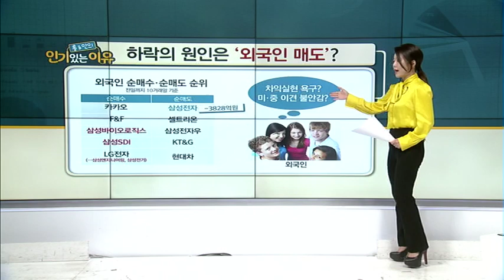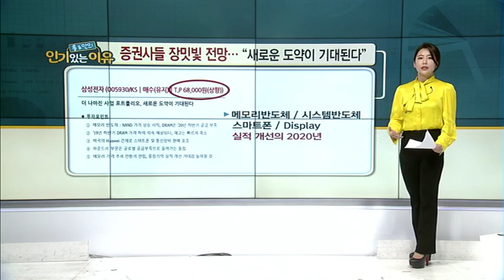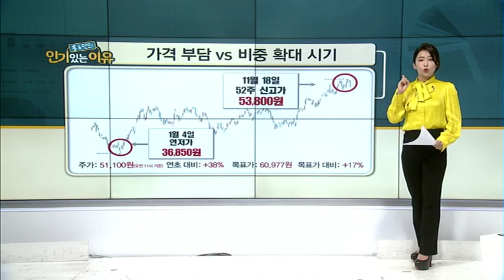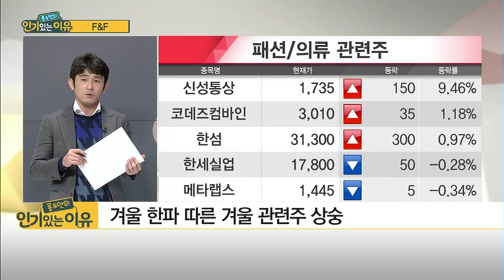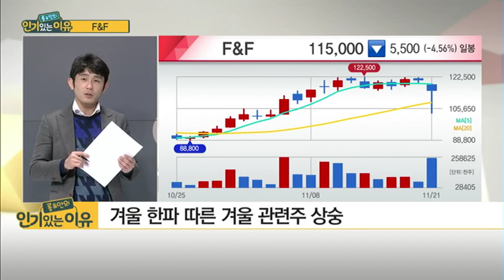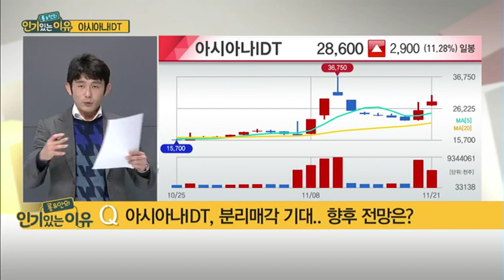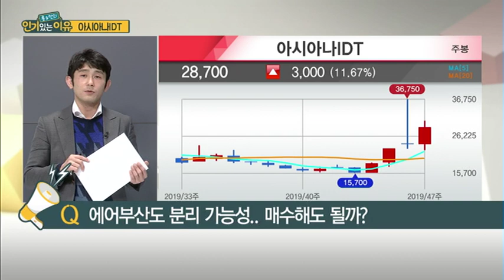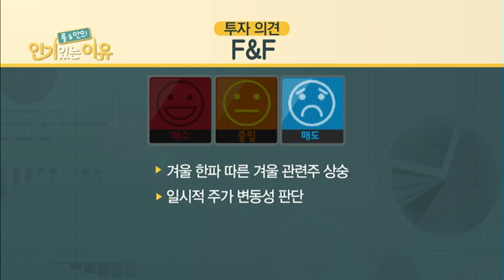[롱&안의 인기 있는 이유] 삼성전자, '장밋빛' 전망 일색… 지금이 매수 기회? / (증시, 증권)